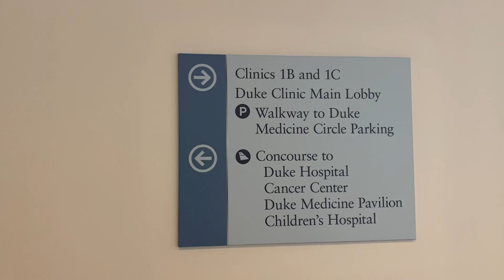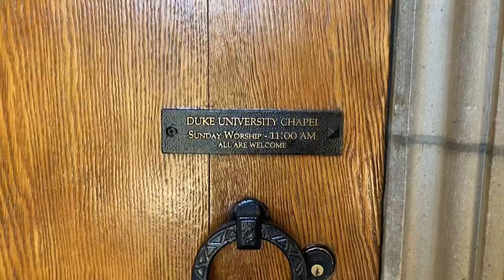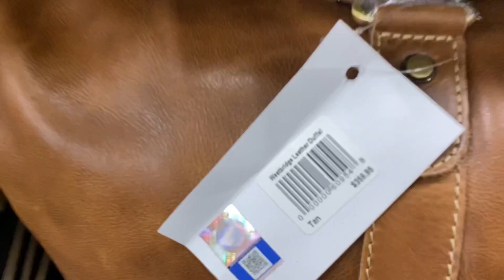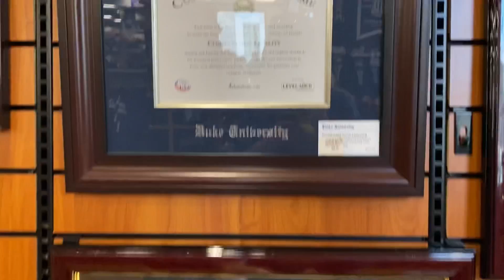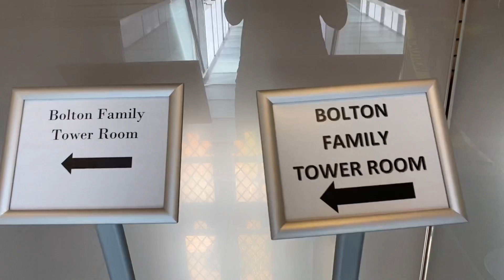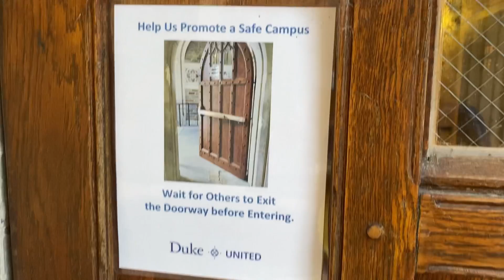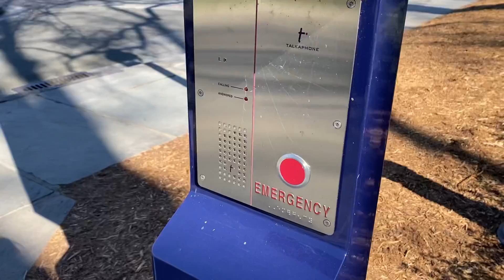Университет в Америке | Сколько стоит обучение в США: Duke University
Я практически закончила экспериментальное лечение от Ковида и не могла так и не заехать в Duke University, при котором и существует мой ковидный медицинский центр.
Я ненавидела учиться и с огромным счастьем заканчивала каждым учебный этап. Если бы мне тогда... кто-то сказал, что однажды у меня возникнет желание снова вернуться к этому процессу! В жизни не поверила бы. И вот! Как говориться, не зарекайся.
Искренне завидую этим студентам и обожаю этот универ. Тут воздух заряжен счастьем, умом и развитием.